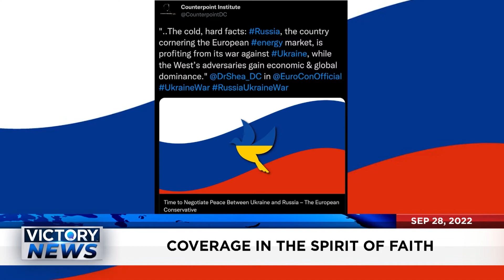VICTORY NEWS with Dr. Shea Bradley-Farrell Sept 28, 2022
Discussed: Sabotage on Nordstream pipelines, Time to Negotiate Peace for Ukraine, US-China Relations, Human Trafficking and record number of Illegal Immigrants dying at the US Border, Iran, and US military combat power.